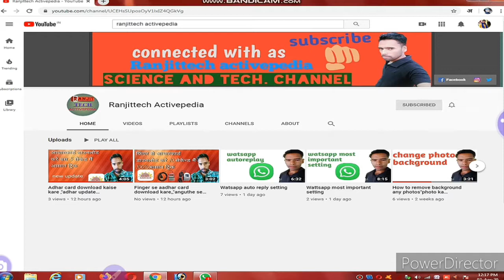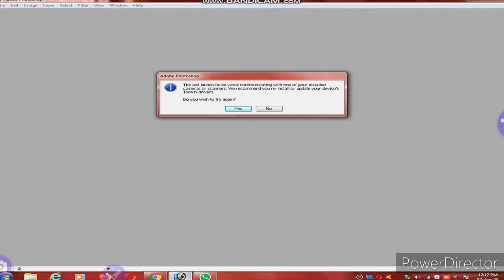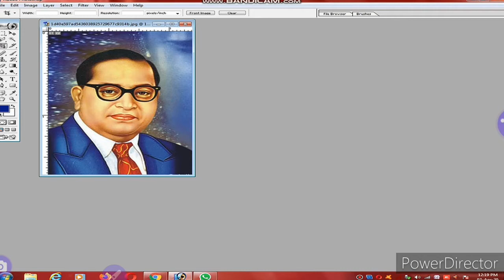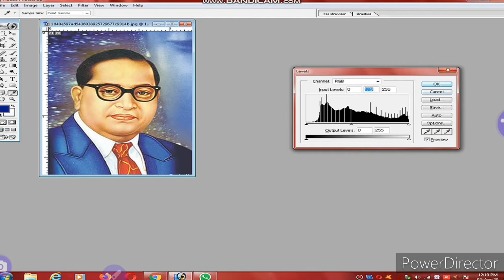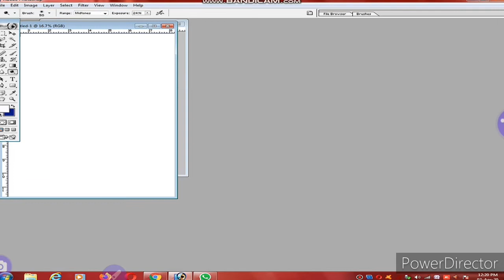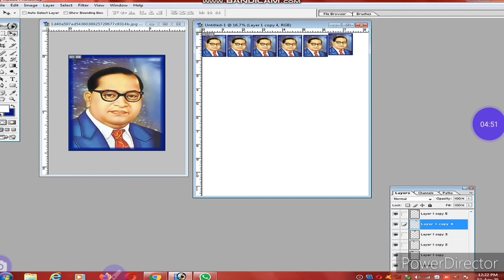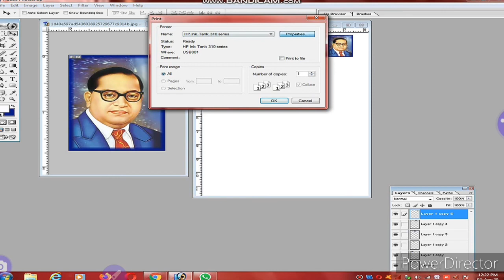Photoshop Se Passport Photo Banaaye ! photoshop se passport photo kaise bnaye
ranjittech rc
passport photo
Welcome friends
Hi
      I am Ranjit Singh and welcome to my channel ranjittech activepedia please mere chhanal Ko like kare subscribe kare or ghanti baale button Ko jaroor dbaaye friends mera science and technology se relatives channel hai or Mai tech related videos bnaata hu
About video,,,,,,,___________________________ ____________________________
Friends Aaj ki video Mai aapko btaane Bala hu ki  aap is tareeke se  computer/laptop se  passport photo kaise banaye or photo finishing kar sakte hai or photo par border bilkul aasani se bna sakte hai
Twitter I'd - @RadhacharanAhi3
tags-
ranjittechactivepedia"how to search"how to copy"how to download"kaise kare" how to edit